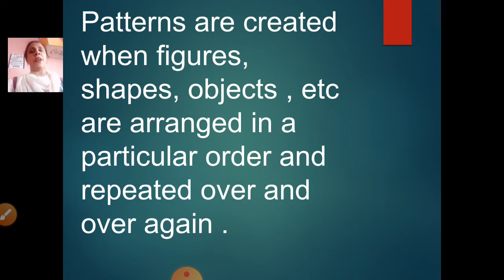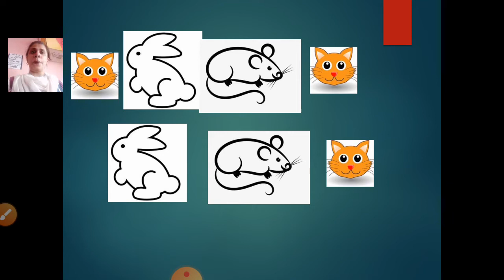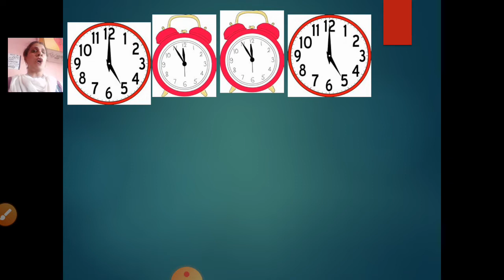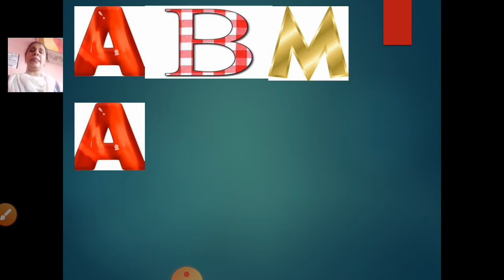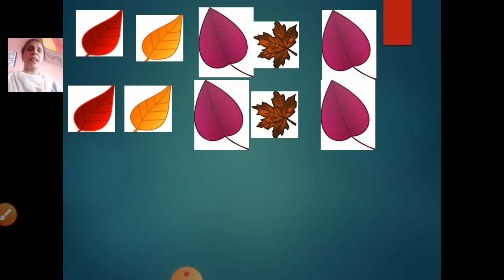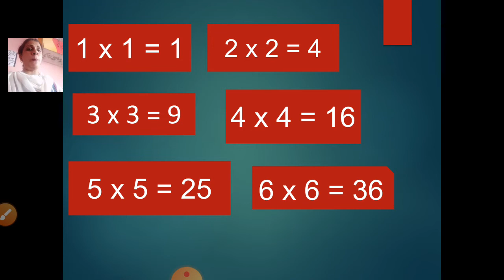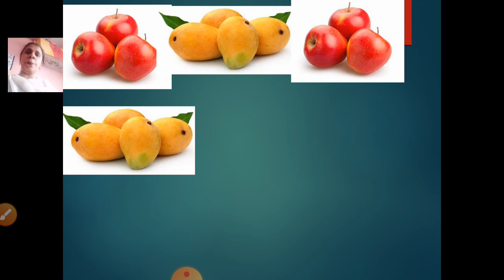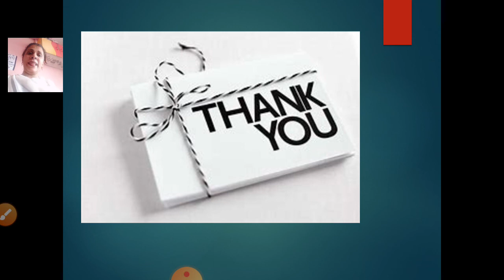Class 3 Maths Chapter No 8 Patterns Part 1